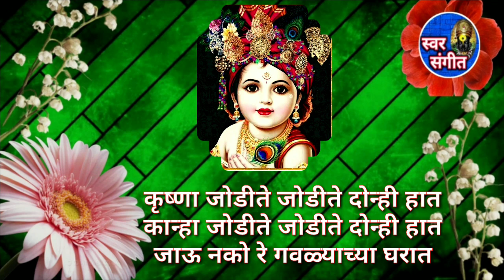नटखट श्रीकृष्णावर आधारित श्री यशोदा मातेने विनंतीपर केलेली ऐकून मन समाधान होईल अशी "मनमोहक"गौळण 🔥👍🚩